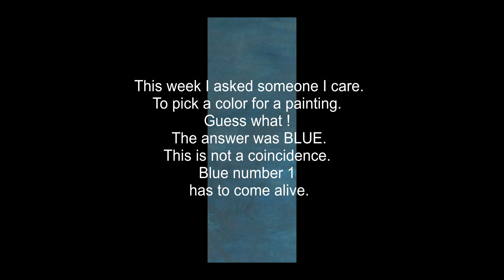Blue Painting #1 - Abstract Painting - Made with recycled blue paint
Blue Painting is coming to life thanks to what some people will call "coincidences". Making something for someone make is very important to keep growing.
I don't know what it will come out. I don't have any previous idea of a subject for this painting. After all, it is an abstract painting. It comes from the heart.
I hope you enjoy watching this little video.
Don't forget to look for ways to do something for others.